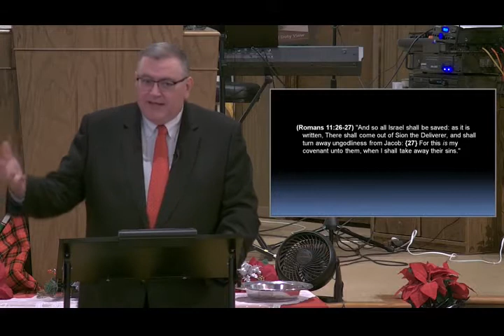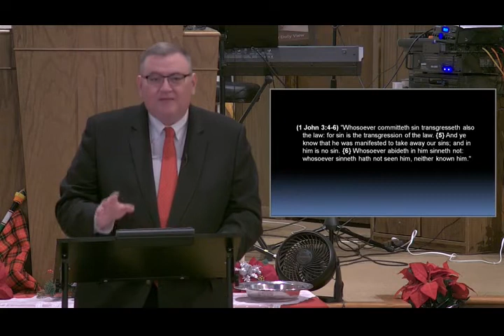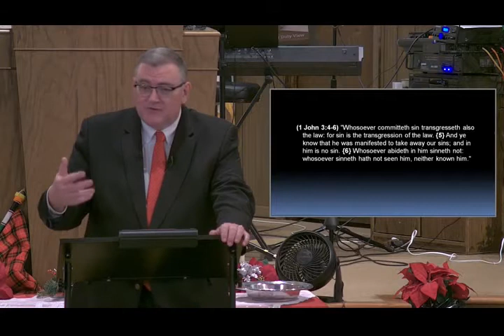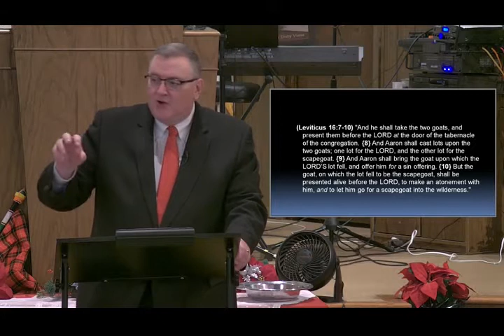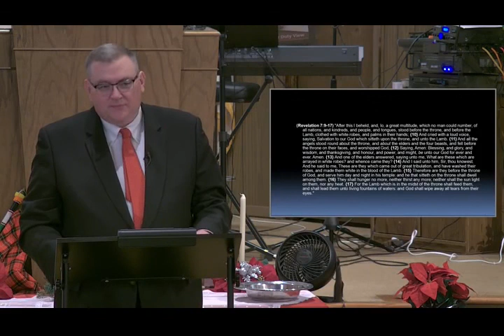Taking Our Sins Away - Mike Hoggard